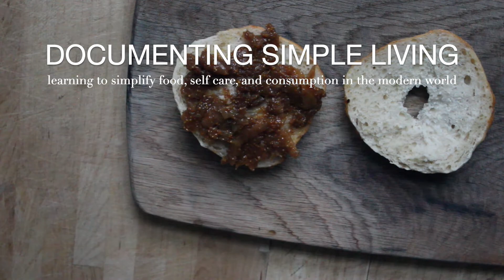Making simple fig jam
RECIPE BOOKS

With only five ingredients this sugar-free fig jam recipe is a delicious and simple spread that is perfect for summer.

0:00 Chop figs
0:36 Add figs to saucepan
0:50 Cover with water & simmer
1:08 Add vanilla
1:18 Add lemon
1:27 Mash
1:50 Store in jar
2:08 Enjoy